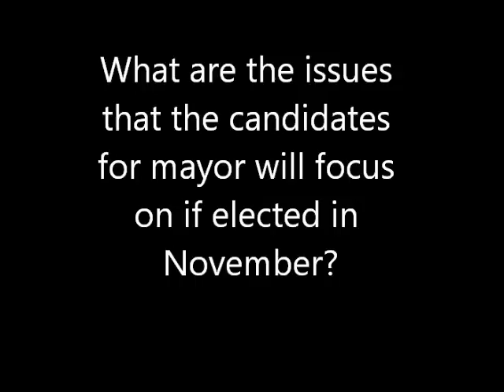Rob Richardson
Rob Richardson presents his views as a candidate for mayor of Cincinnati.